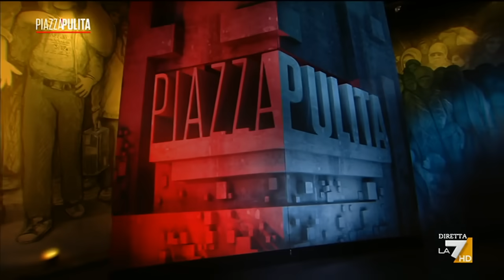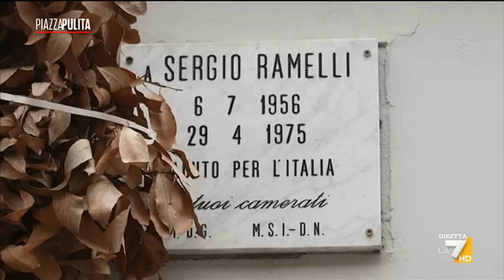IN ITALIA INFORMARE È VIETATO!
Qualche giorno fa era la Giornata mondiale per la libertà di stampa. La libertà di informare, fare inchiesta, esercitare liberamente il diritto di critica nel mondo. Libertà che in Italia hanno uno spazio sempre più marginale. In Italia, informare è vietato.

Il governo xenofobo e nazionalista di Giorgia Meloni usa l'arma della querela per intimidire intellettuali, giornalisti, ma quando è qualcuno del governo a essere portato in tribunale, questo si sottrae dal processo avvalendosi dell'immunità parlamentare. Ma questo governo fa anche di peggio: si sottrae alle conferenze stampa (l'ultima a Cutro è  stata una débâcle di dimensioni epocali), si sottrae alle trasmissioni "nemiche" e affida la comunicazione a video sui social, come farebbe un qualsiasi adolescente o influencer. Video che sono tra l'altro privi di contraddittorio...

Ma in quale paese democratico può avvenire questo?

Ne ho parlato con Corrado Formigli a Piazza Pulita @La7